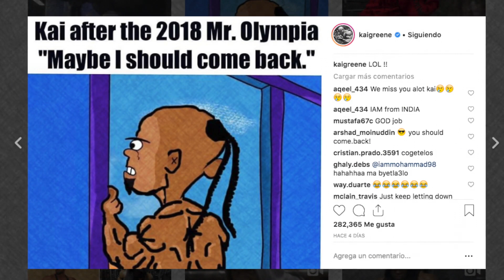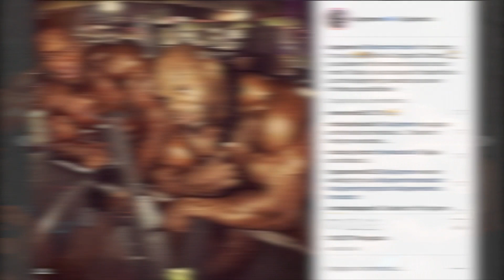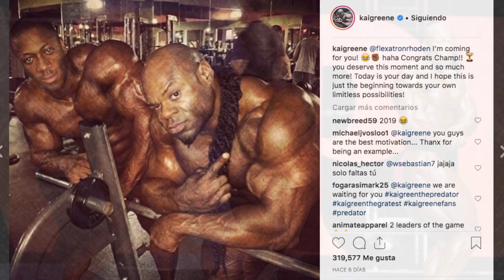Kai Greene REGRESA A COMPETIR al MR OLYMPIA 2019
Phil Heath vs Shawn Rhoden Mr Olympia 2018 Kai Greene regresara.